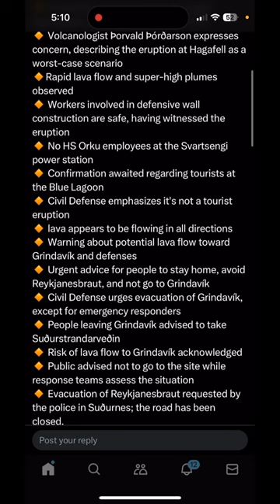Iceland volcano Eruption.